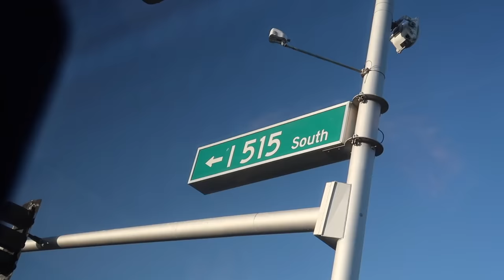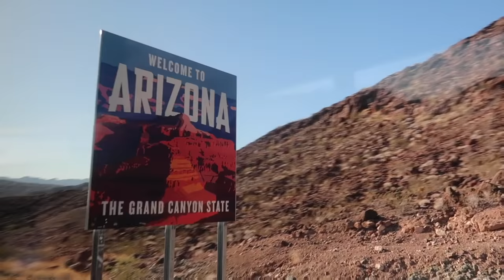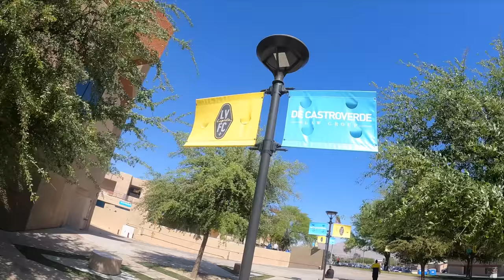ENGLISH FAN EXPERIENCES AMERICAN SOCCER ATMOSPHERE 🤯🇺🇸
As I am in Las Vegas, I thought i'd go to a soccer game & see what its all about in this country and well... this is not what I expected.